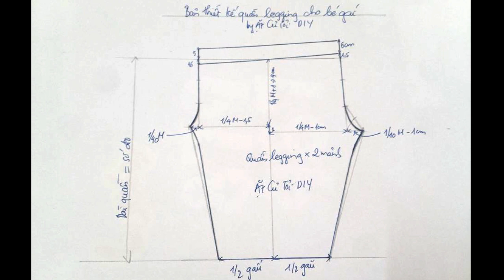CÁCH MAY QUẦN LEGGING CHO BÉ | CẮT MAY TRẺ EM | Ặt Củ Tỏi DIY